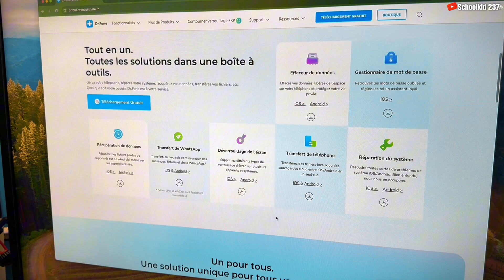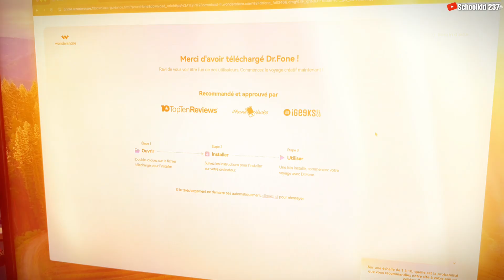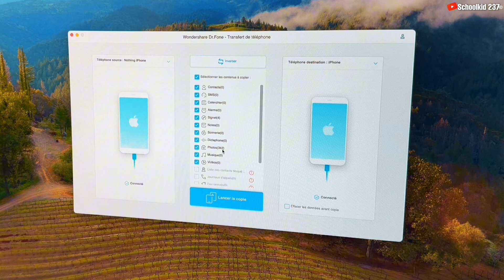Comment transférer les données d’un téléphone à un autre (iPhone ou android)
Vous cherchez à savoir comment transférer les données entre les téléphones ou simplement effectuer un transfert de données entre les téléphones ? Que vous souhaitiez réaliser un transfert de données smartphone entre Android et iPhone, ou encore migrer vers iOS, nous avons les solutions pour vous. Comment transférer les données d’un téléphone à un autre (iPhone ou android). Découvrez les meilleures méthodes pour un transfert données iPhone, y compris transférer les données d’un iPhone vers un autre iPhone. Utilisez les applications de transfert Android ou explorez des outils comme Wondershare et Dr.Fone pour des transferts sans tracas. Nous vous expliquons même comment transférer toutes les données d’un ancien iPhone vers un nouvel iPhone sans iCloud. Restez informé des dernières astuces et solutions pour faciliter vos transferts de données !

Chapitres
00:00 situations ou vous besoin de transférer vos données
00:45 intro
00:56 Le nécessaire
01:41 Télécharger  et installer WonderShare Dr.Fone
02:10 Les Solutions que propose WonderShare Dr.Fone
02:23 Transfert de Téléphone
03:28 Transfert terminé
03:57 Transfert des donnes WhatsApp